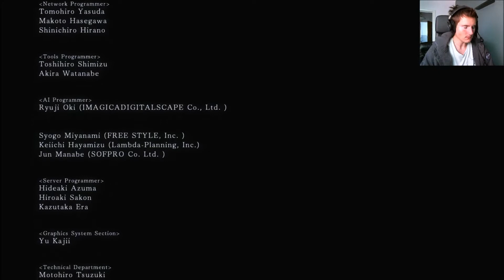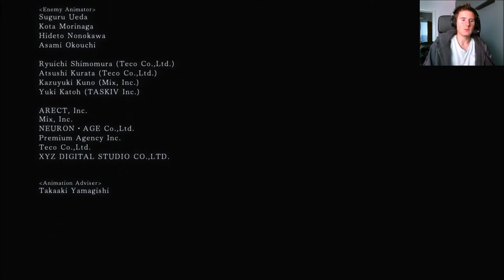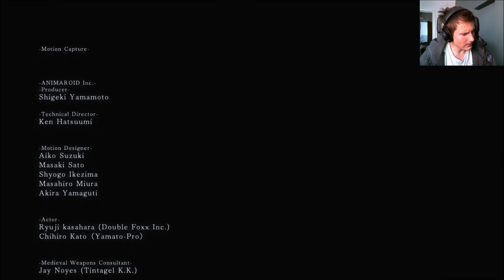WE MADE IT!!! - Dark Souls 2 part 35 FINAL (PC Gameplay/Walkthrough)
Hello and welcome to my playthrough of Dark Souls2.
Currently playing with 2 mods to change the look of the game. Using GeDoSaTo for the awesome textures and some fixes to the original game.
Laos using GEM-GeDoSaTo which works in conjunction with GeDoSaTo and it changes the lighting system and bloom effects to make the game come closer to the look of the demo gameplay.